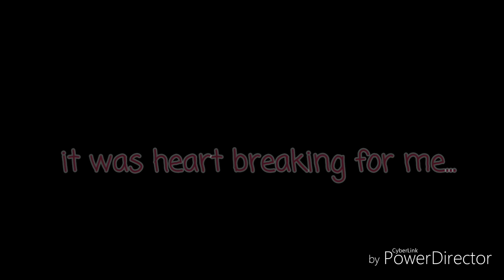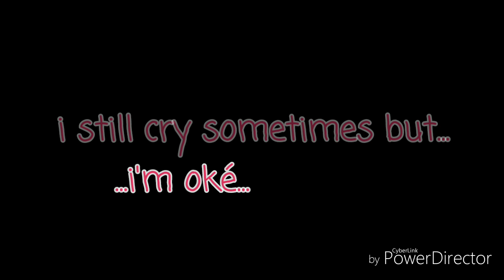A little update...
...i am sorry for my story...😔 But...don't worry about me...oké i love you guys and all your support...thx❤️